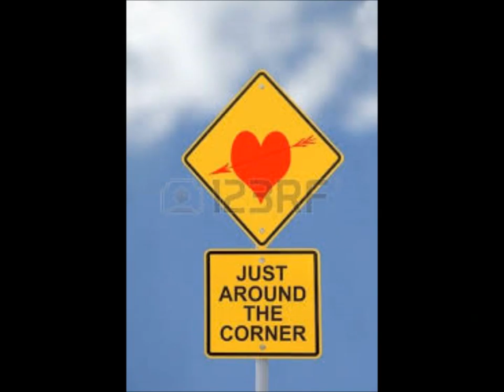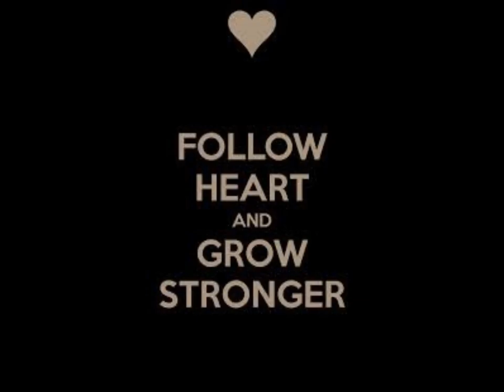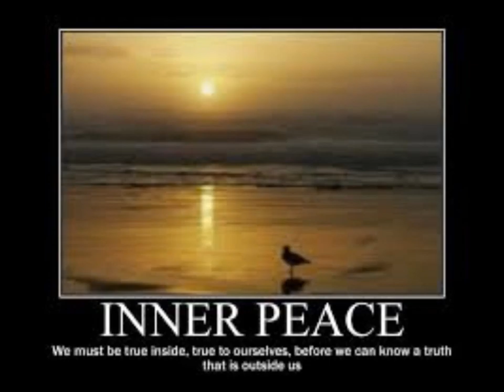Circle Round The Sun by The Albion Band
Treat others as you want to be treated!